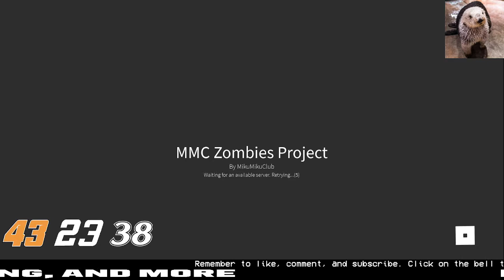Messing Zombies Up